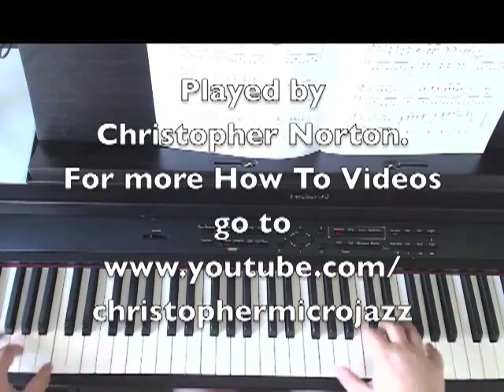Christopher Norton Plays: Samba 1 from the Latin Preludes Collection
The composer Christopher Norton plays Samba 1 from the Latin Preludes Collection.

Christopher Norton is a composer, producer, arranger and educationalist and has written stage musicals, ballet scores, piano music, popular songs and orchestral music as well as jingles and signature tunes for TV and radio.

Christopher lectures all over the world on aspects of his work and likes to integrate traditional teaching methods with aspects of modern technology. He has also found time to produce huge numbers of albums for the gospel market, with releases worldwide selling in excess of 1,000,000 units.